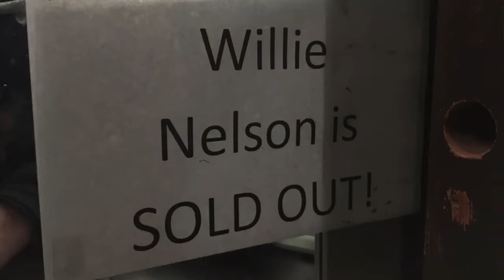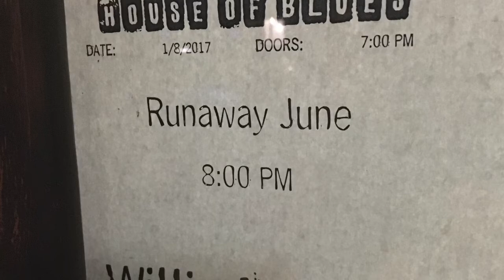Willie Nelson in New Orleans - Roll Me Up & Smoke Me When I Die 1/8/2017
The Red Headed Stranger rolled into the Crescent City on Sunday night 1/8/2107. Willie Nelson & Family belt out the gospel classic "Roll Me Up & Smoke Me When I Die".   House of Blues Jan 8, 2017